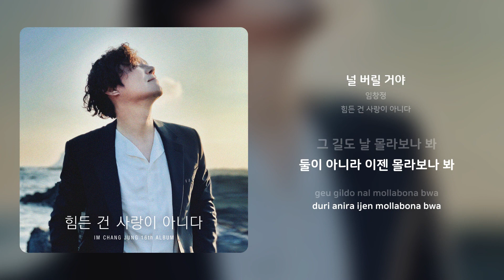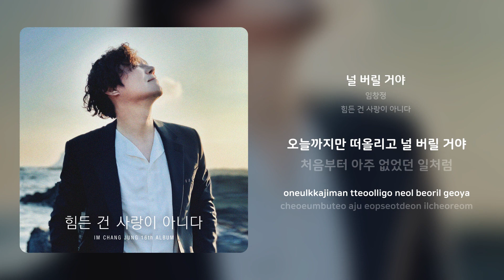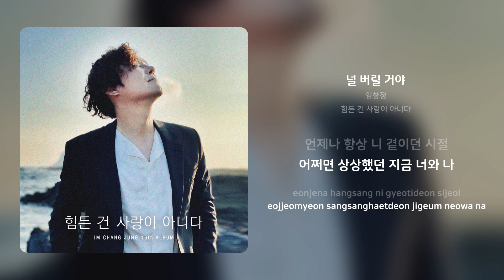임창정 - 널 버릴 거야 | 가사 (Synced Lyrics)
Artist: 임창정
Track: 널 버릴 거야
Album: 힘든 건 사랑이 아니다
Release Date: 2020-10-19